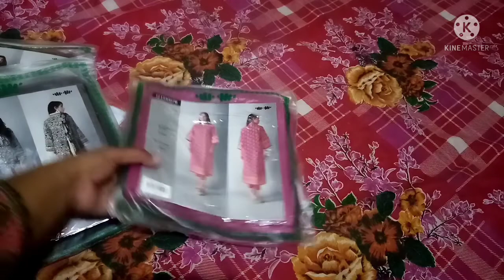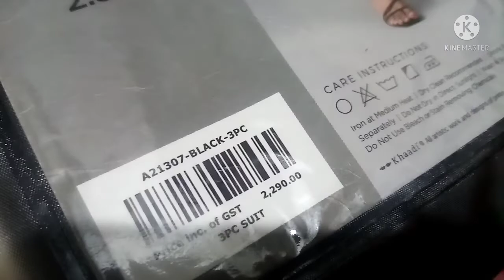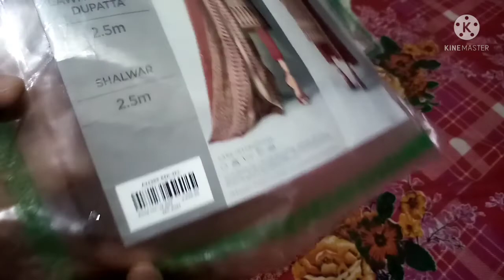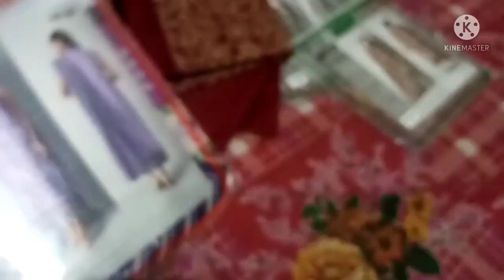khaadi sale flat 30 %off shopping haul video 4